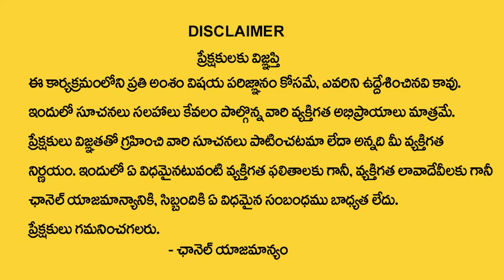Life Affirmations | Most Powerful Affirmations | Money Meditation | GH Prasad | Money Mantra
Watch►Life Affirmations | Most Powerful Affirmations | Money Meditation | GH Prasad | Money Mantra